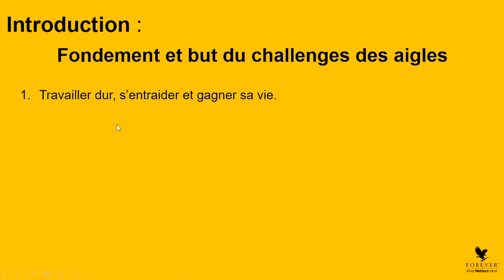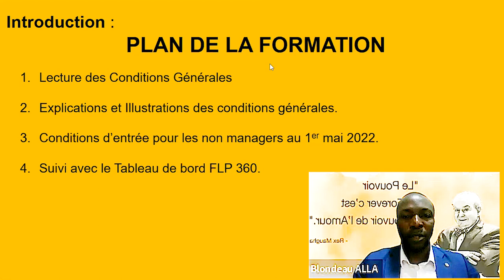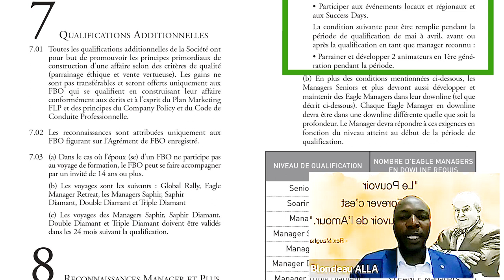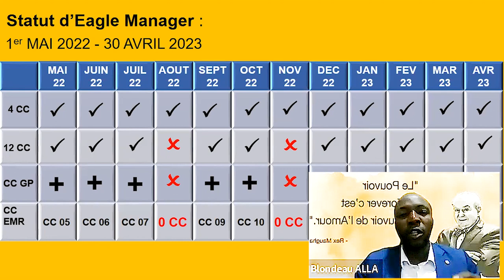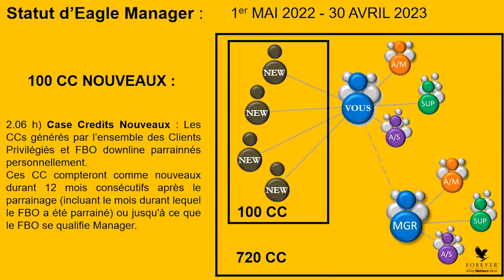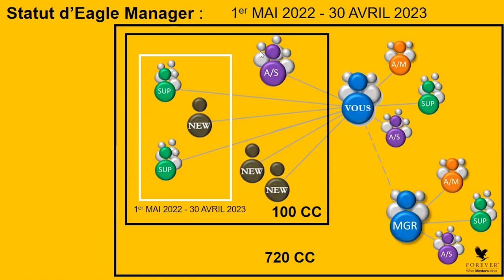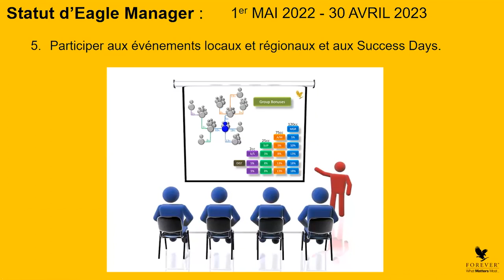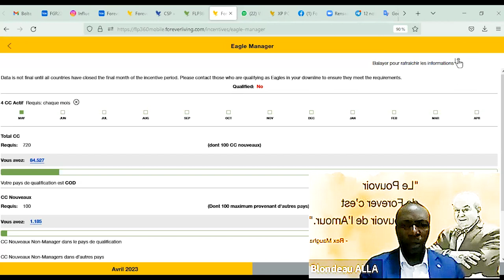EAGLE MANAGER: LE DETAIL DES REGLES DE QUALIFICATION. PARTI 1 REGLES GENERALES POUR TOUT LES FBOs.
Une revue importante du détail des conditions générales de qualification à l'EMR.
Eclairer les zones d'ombres, Lever les équivoques et donner une base solide
pour se lancer dans le challenge des Aigles.